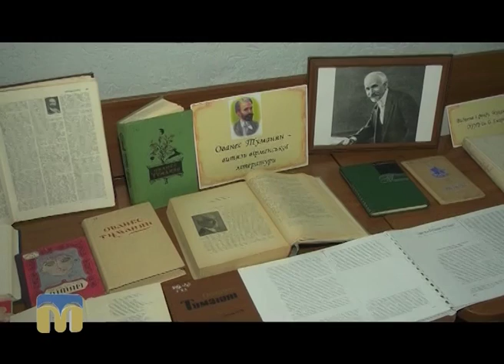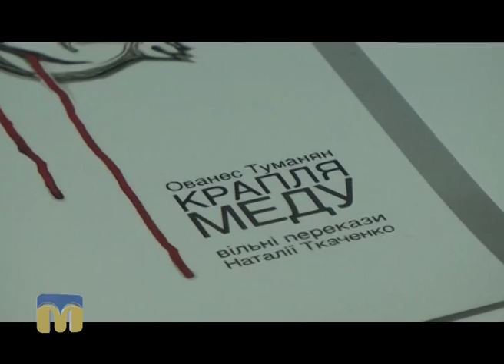ТНМ — сюжет - Презентація збірки творів Ованеса Туманяна “Крапля меду”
22 серпня в Миколаєві презентували  збірку балад “Крапля меду” Ованеса Туманяна у вільних переказах Наталії Ткаченко.
Автор сюжету - Віолетта Арутюнян.